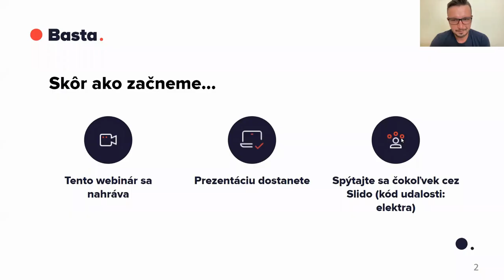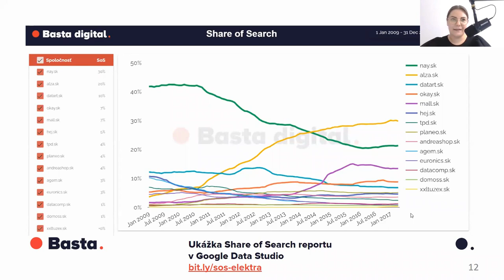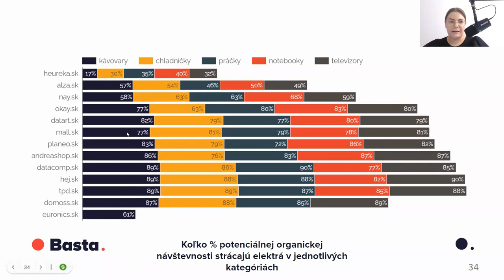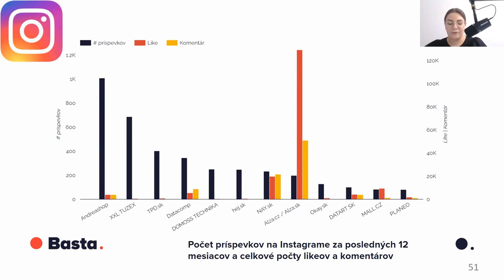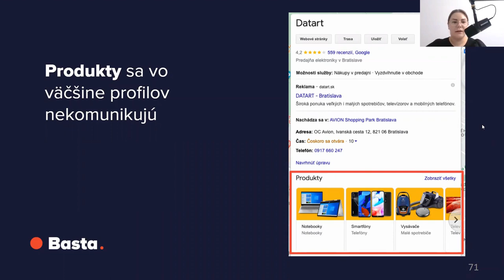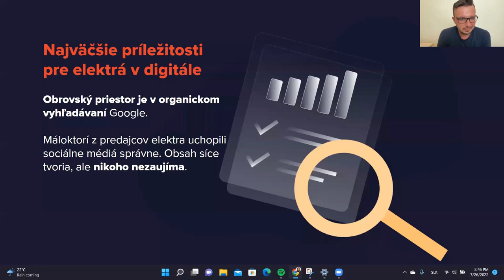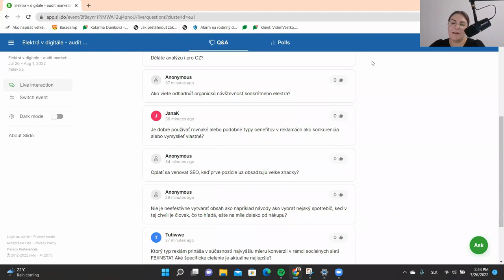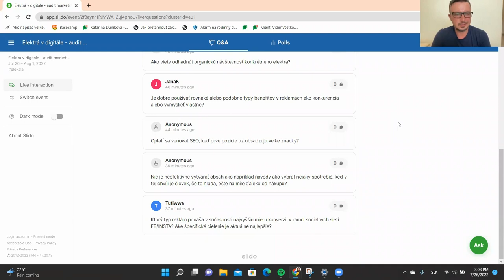Webinár: Elektrá v digitále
Na zázname z webinára sa dozviete:
• Ako sa vyvíja záujem o elektroniku v digitále
• Ktoré elektro predajne najviac ľudia hľadajú a aký majú tieto značky Share of Search.
• Ktorí predajcovia elektra získavajú najviac organickej návštevnosti z Google,
• Čo komunikujú elektro predajne v reklamách vo vyhľadávaní a na sociálnych sieťach,
• Ako intenzívne využívajú predajcovia elektra kanály ako Youtube, Facebook či Instagram
• Čo posielajú zákazníkom e-mailom
• Ako sú predajne elektra viditeľné v Mapách Google.
• Aký obsah tvoria predajcovia elektra v online svete